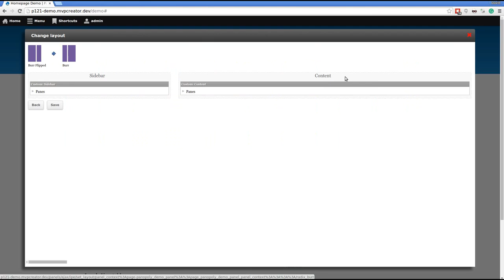Panopoly: Change layout